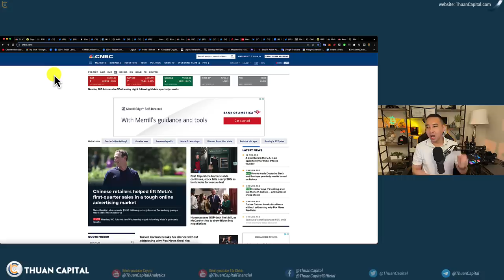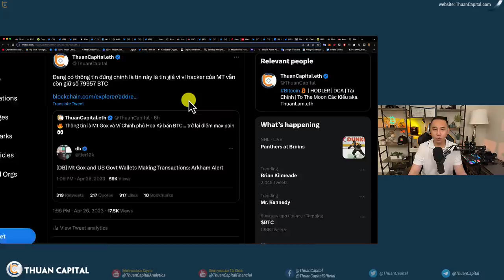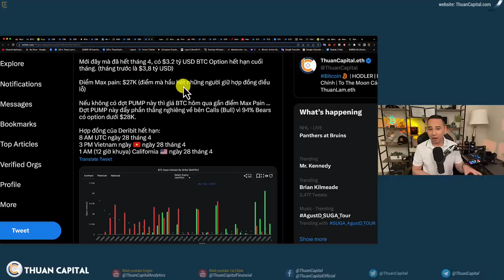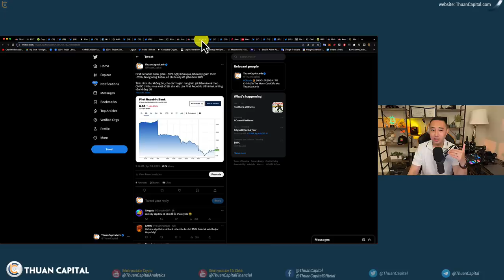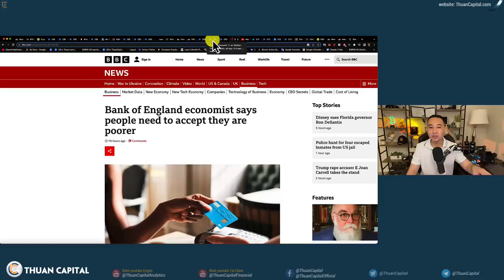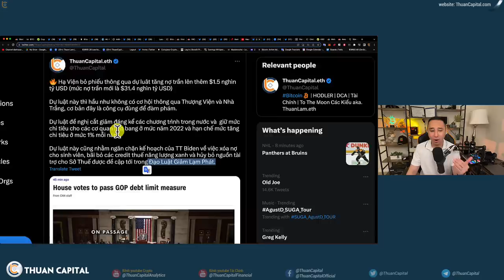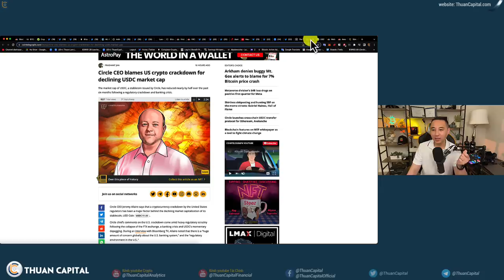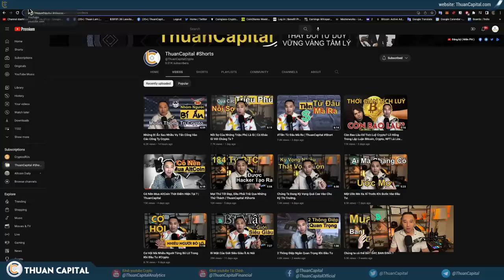1587 - Thị Trường Lượn Sóng - Các Giả Thiết Bạn Cần Biết | Gía Cả Hàng Hoá Sẽ Không Trở Lại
⏱️ TIMESTAMPS
00:00 - Chuyện gì đã xảy ra với Bitcoin, PRE-MKT xanh nhẹ, Vàng vẫn giữ mức $2000/oz
03:00 - Thông tin là Mt Gox và Ví Chính phủ Hoa Kỳ bán BTC... trở lại điểm max pain 👀
05:43 - Đang có thông tin đứng chính là tin này là tin giả vì ví hacker của MT vẫn còn giữ số 79957 BTC
09:20 - Mới đây mà đã hết tháng 4, có $3.2 tỷ USD BTC Option hết hạn cuối tháng. (tháng trước là $3,8 tỷ USD)
12:55 - Cổ phiếu Ngân hàng First Republic giảm thêm 29% hôm nay
15:40 - Chỉ số % Lạm Phát Tháng 3 ở Nước Anh ở mức 10.1% 👀
20:56 - Hạ Viện bỏ phiếu thông qua dự luật tăng nợ trần lên thêm $1.5 nghìn tỷ USD
24:52 - Ông Patrick McHenry đang tìm cách thúc đẩy dự luật stablecoin của riêng mình thông qua Quốc hội, nhưng vấp phải sự chỉ trích từ các đảng viên Đảng Dân chủ.
20:00 - Circle kích hoạt giao thức chuyển stablecoin giữa Ethereum và Avalanche
27:55 - Cổ phiếu meta tăng 12% sau khi công ty báo cáo doanh số bán hàng tăng lần đầu tiên trong bốn quý, đưa ra hướng dẫn lạc quan
30:07 - Amazon bắt đầu tiếp tục sa thải nhân sự
31:11 - Ưu đã dành riêng cho cộng đồng